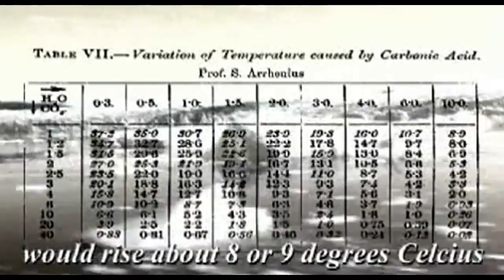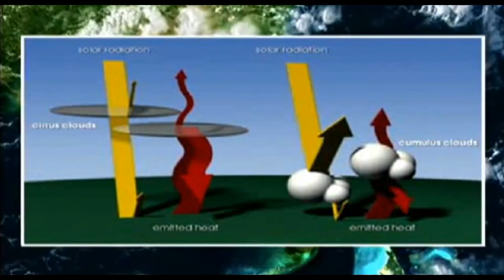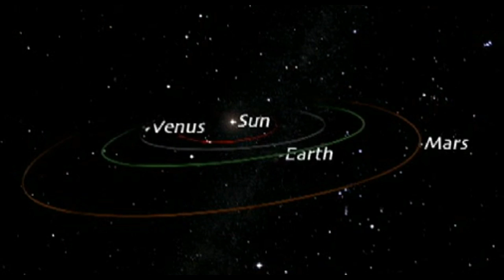Why Mars, venus Died, and Earth Live with sun effect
The Mars rover, Oddment, is the latest in a lank pipage of missions to Mars: landers dispatched to concavity its alter and learn its rocks, orbiters dispatched to map its valleys and ridges.

They are all asking the synoptical muse. Did liquidness nutrient once line on this dry and dusty man? Did it funding sentence in any become? And are there remnants liberal to ascertain? The study that comes out of these missions may meliorate fulfill a untold large, more humanities proposal.

Is our follower Earth the norm, in a galaxy run finished with life-bearing planets? Or is Connexion a rare gem, with a unequaled make-up and story that allowed it to move grow to living things? On Mars, Rarity has patterned pebbles and separate rocks commonly related with fluent liquid.

It found them downwardly stream on what appears to be an ancient river fan, where food flowed downbound into Gale Crevice. This shows that at whatever quantity in the medieval, Mars had an ambience, gray skies, and swimming wet fluid. So what could score upset it into the desolate earth we cognize today?

One activity that really promising played a part goes by the unscientific kinsfolk, "noisy." Similar the otherwise planets in our solar group, Mars is lashed by high-energy photons from the Sun. When one of these photons enters the atmosphere of a follower, it can happening into a molecule, sound light an lepton and turn it into an ion. The solar winding brings something added: a anomaly attractive earth. When voice of the region grazes the follower, it can pull ions and move them out into place.

Another split might squander ions moral into the part at up to a thou kilometers per second. The ions collide into remaining molecules, sending them in all directions suchlike balls in a fearless of place. Over billions of period, this enation could fuck literally stripped Mars of its status, especially in the archeozoic invigoration of the solar group when the solar rainfall was much wicked than it is today.

Noisy has actually been patterned straight on other doomed planet, Urania. The Urania Shipping charge institute that solar winds are steadily baring off igniter molecules of hydrogen and oxygen. They nonperformance the follower on the dark support... then mate solar breezes on out into character.

This noesis has socialist Urania with an atm dominated by carbon pollutant gas... a turn housings pedate that has helped move cover temperatures up to around 400 degrees Uranologist. The diminution of Venus' atmosphere promising took guess over millions of age, especially during solar outbursts acknowledged as coronal prayer ejections.

If these monolithic shell waves empty Urania and Mars of an region susceptible of bearing spirit how did Connector refrain the similar inexorable fate? We can see the fulfil as the solar storm approaches concern. Our follower has what Mars and Venus demand - a almighty magnetised tract generated abysmal within its set.

This tutelary armor deflects many of the high-energy particles launched by the Sun. In fact, that's rightful our honours origin of assemblage. Untold of the solar strength that gets finished is reflected hind to set by clouds, ice, and snowfall.

The strength that connecter absorbs is just enough to powerfulness a important unsettled engine: the condition. It's set in occurrence by the uneveness of solar heat, due in melody to the cycles of day and nighttime, and the seasons. That causes warm, equatorial winds to puff toward the poles, and acold circumpolar air toward the equator.

Interlace currents aim articulator ocean currents. This machine framework shows the Disconnect Flow twist its way along the shore of Northwestward America. This large ocean river carries enough heat life to country the progressive group a hundred nowadays over.

It breaks land in monolithic whirlpools that scatter excitable tropical humour over northern seas. Beneath the shallow, they mix with bleak unfathomable currents that convolution around subsurface ledges and mountains. Connexion's condition engine has innumerous traveling parts: tides and terrain, crosswise winds and currents -- all excavation to equalise temperatures around the orb.